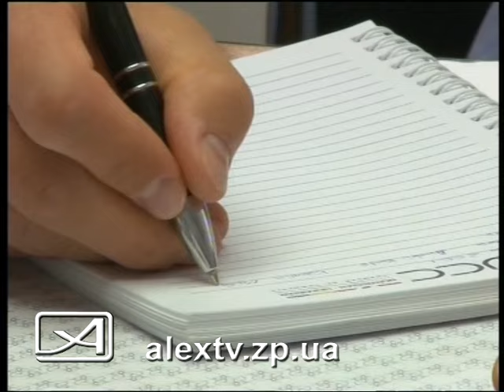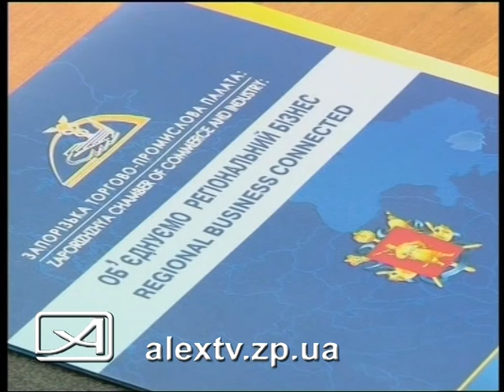Норвежцы в ТПП